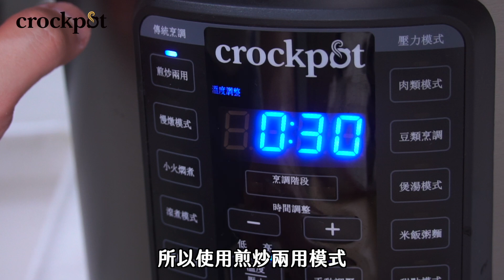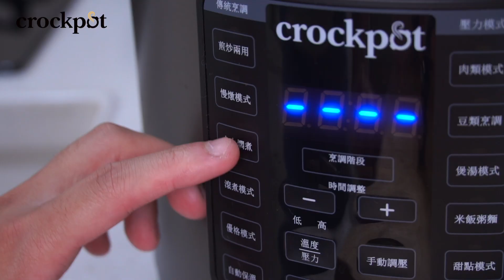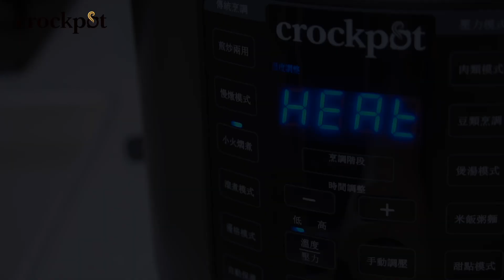海鮮粥要好吃，有一些小訣竅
加入我們的LINE群，收到新食譜與美食團購通知，新好友送50元購物金

食材總整理
蝦子 6隻
蛤蠣 約300公克
透抽 1尾
芹菜 1隻
紅蔥酥 適量
白胡椒
鹽巴

影片中我使用的萬用鍋是這台Crockpot電子壓力萬用鍋
有興趣可以參考